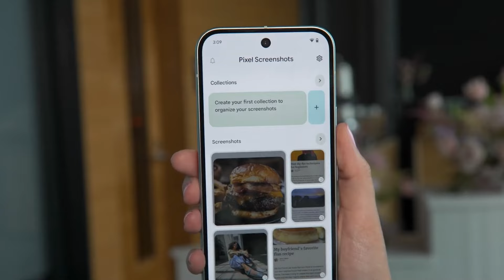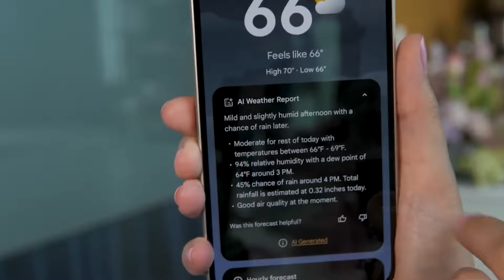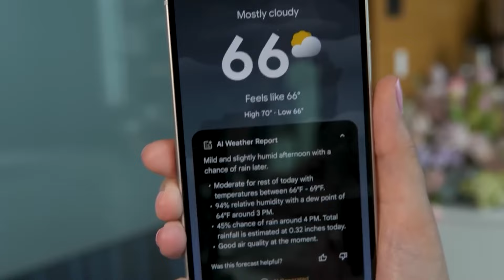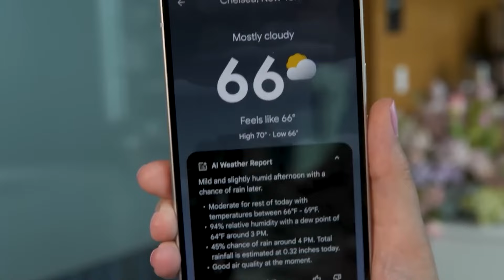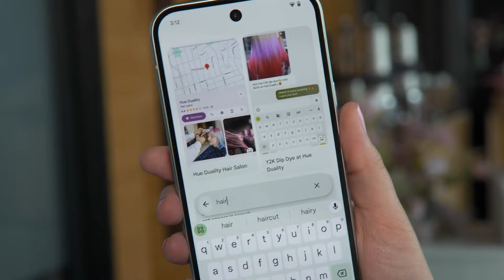رسميا Google Pixel 9 Pro - يتفوق علي الجميع هواتف الفلاجشيب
مواصفات Google Pixel 9 Pro :-

الأبعاد: 152.8 × 72 × 8.5 ملم (6.02 × 2.83 × 0.33 بوصة)
الوزن: 199 جرام (7.02 أوقية)
البناء: واجهة زجاجية (Gorilla Glass Victus 2)، ظهر زجاجي (Gorilla Glass Victus 2)، إطار من الألمنيوم
الشريحة: Nano-SIM و eSIM
الحماية: مقاوم للغبار والماء بمعيار IP68 (حتى 1.5 متر لمدة 30 دقيقة)

الشاشة
النوع: LTPO OLED، 120Hz، HDR10+، 2000 nits (HBM)، 3000 nits (الذروة)
الحجم: 6.3 بوصة، 96.3 سم مربع (~87.6% نسبة الشاشة إلى الجسم)
الدقة: 1280 × 2856 بكسل، نسبة 20:9 (~495 كثافة بكسل لكل بوصة)
الحماية: Corning Gorilla Glass Victus 2
الشاشة الدائمة: نعم

يعتمد على السوق/المنطقة
المنصة
نظام التشغيل: أندرويد 14، مع تحديثات رئيسية حتى 7 إصدارات
الشريحة: Google Tensor G4 (4 نانومتر)
المعالج: ثماني النواة (1x3.1 جيجاهرتز Cortex-X4 & 3x2.6 جيجاهرتز Cortex-A720 & 4x1.92 جيجاهرتز Cortex-A520)
معالج الرسوميات: Mali-G715 MC7

الذاكرة
فتحة البطاقة: لا يوجد
الداخلية: 128GB 16GB RAM، 256GB 16GB RAM، 512GB 16GB RAM، 1TB 16GB RAM
التخزين: UFS

الكاميرا الرئيسية
ثلاثية:

50 ميجابكسل، f/1.7، 25 ملم (واسعة)، 1/1.31"، 1.2 ميكرومتر، PDAF بكسل مزدوج، AF ليزر متعدد المناطق، OIS
48 ميجابكسل، f/2.8، 113 ملم (تليفوتوغرافي)، 1/2.55"، PDAF بكسل مزدوج، OIS، تقريب بصري 5x
48 ميجابكسل، f/1.7، 123˚ (واسعة جداً)، 1/2.55"، PDAF بكسل مزدوج
الميزات: فلاش LED، Pixel Shift، Ultra-HDR، بانوراما، Best Take
الفيديو: 8K@30fps، 4K@24/30/60fps، 1080p@24/30/60/120/240fps؛ gyro-EIS، OIS، HDR 10 بت
الكاميرا الأمامية
أحادية: 42 ميجابكسل، f/2.2، 17 ملم (واسعة جداً)، PDAF
الميزات: Auto-HDR، بانوراما
الفيديو: 4K@30/60fps، 1080p@30/60fps

الصوت
مكبرات الصوت: نعم، مع مكبرات صوت ستيريو
منفذ 3.5 ملم: لا يوجد

الاتصالات
واي فاي: Wi-Fi 802.11 a/b/g/n/ac/6e/7 ثلاثي النطاق (عالمي)، Wi-Fi 802.11 a/b/g/n/ac/6 مزدوج النطاق (الهند)
بلوتوث: 5.3، A2DP، LE، aptX HD
تحديد الموقع: GPS (L1+L5)، GLONASS، GALILEO، BDS، QZSS، NavIC
NFC: نعم
راديو: لا يوجد
USB: USB Type-C 3.2

الميزات
المستشعرات: بصمة تحت الشاشة (بالموجات فوق الصوتية)، مقياس تسارع، جيروسكوب، مستشعر القرب، بوصلة، بارومتر، مقياس حرارة الجلد
دعم النطاق الفائق (UWB)
خدمة SOS عبر الأقمار الصناعية

البطارية
النوع: Li-Ion 4700 مللي أمبير، غير قابلة للإزالة
الشحن: سلكي 27 وات، PD3.0، PPS، 55% في 30 دقيقة (معلن)
شحن لاسلكي: 21 وات (مع Pixel Stand)، 12 وات (مع شاحن متوافق مع Qi)
شحن عكسي: نعم

تم تسعير هاتف Google Pixel 9 Pro الجديد كُليًا في أوروبا للنسخة الـ128 جيجا مع 16 جيجا رام بسعر 1100 يورو، ونسخة 256 جيجا مع 12 جيجا رام بسعر 1200 يورو، ونسخة 512 جيجا مع 12 جيجا رام بسعر 1330 يورو.